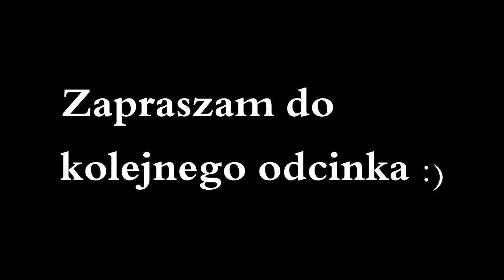Kwadratowa Masakra - #12 - Więzienie, Minez, O czym ja gadam :O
Dziś trochę pogadam bez sensu jak zwykle no ale cóż :O